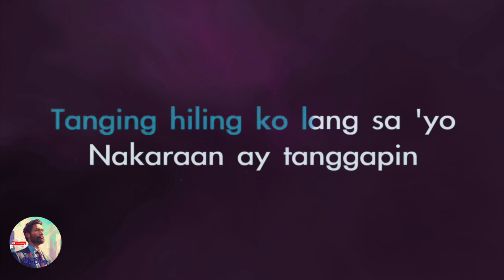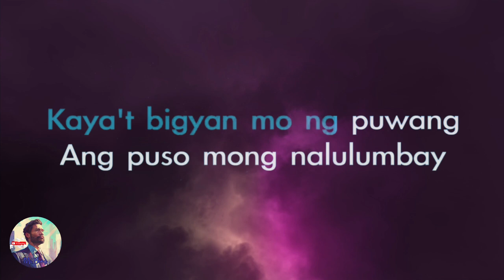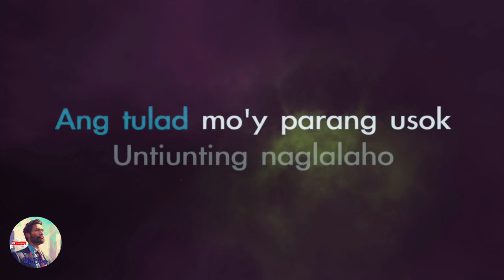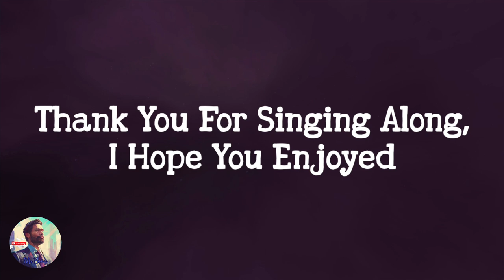Usok - By: Asin | ( Acoustic Karaoke Version )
Usok : By, ASin

Isip mo'y unti-unting
Nawawala't nalilito
Ang tulad mo'y parang usok
Unti-unting naglalaho

Tanging hiling ko lang sa 'yo
Nakaraan ay tanggapin
At ang ngayon ay harapin
Ang bukas mo'y darating pa

Kaya't huwag sanang damdamin
'Pagkat ito'y payo lamang
Mula sa akin, kaibigan
Na sa iyo'y nagmamahal

Huwag mong sayangin ang panahon
'Pagkat ito'y may hangganan
Buksan mo ang pintuan
Kasama ng iyong puso

Tinangay na ng hangin
Ang masamang panaginip
Kaya't bigyan mo ng puwang
Ang puso mong nalulumbay

Isip mo'y unti-unting
Nawawala't nalilito
Unti-unting naglalaho